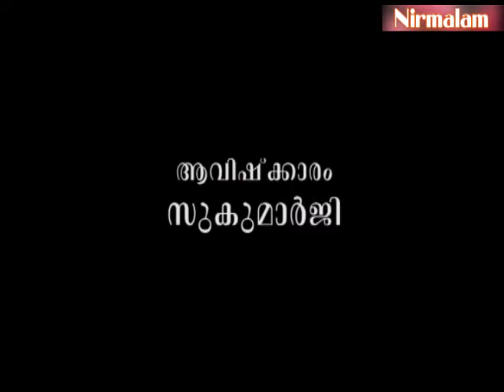Geetha​​​​​​​ vyaghyaanam 158 | മനസ്സിനെ ശാന്തമാക്കാനുള്ള നാല് മാര്‍ഗ്ഗങ്ങള്‍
ആമുഖം: അനന്തസമാധിയെ പുല്‍കിയ സംപൂജ്യ ആചാര്യസ്വാമികള്‍ ശ്രീ. നിര്‍മ്മലാനന്ദഗിരി മഹരാജ് ഗുരുകൃപയാല്‍ അനുവദിച്ചുതന്നിരുന്ന 'ശ്രീമദ് ഭഗവദ് ഗീത'യുടെ വ്യാഖ്യാനം. നൂറ്റിയമ്പത്തിയെട്ടാം ഭാഗം.